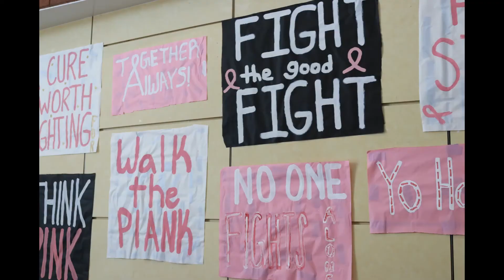BHS Rivalry Week 2021 Recap